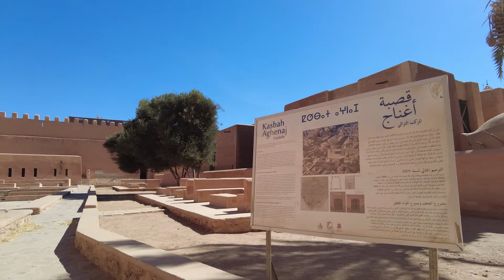#32 Vanlife - Grootste dromedaris markt van Marokko en naar de dierenarts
Deze week beginnen we in Tiznit. Vanuit hier rijden we naar de kust en bezoeken we de kustplaats Sidi Ifni, welke een oude Spaanse exclave was. Uiteindelijk gaan we naar Guelmim, vrij onbekend, maar vinden we hier de grootste dromedaris markt van Marokko en leren we Marokkaanse lekkernijen maken!

❤️ Love the channel? Support us and help us grow!

Op zoek naar een tof kado? Bekijk eens een van deze toffe paspoorthoezen van en gebruik de code Buckies15 voor 15% korting!